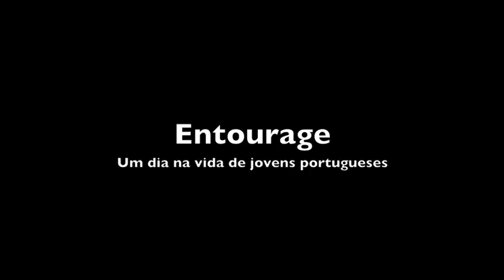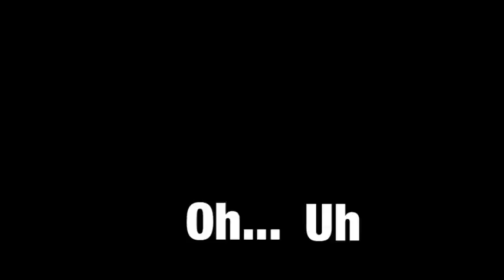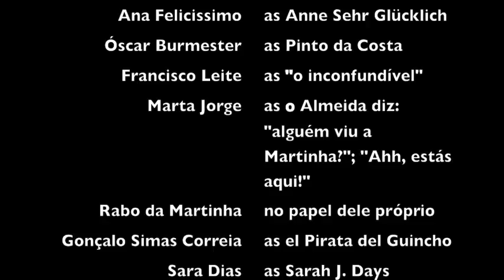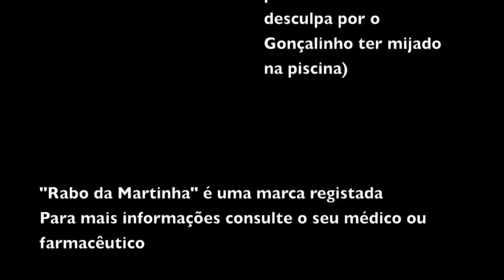Entourage em Portugal